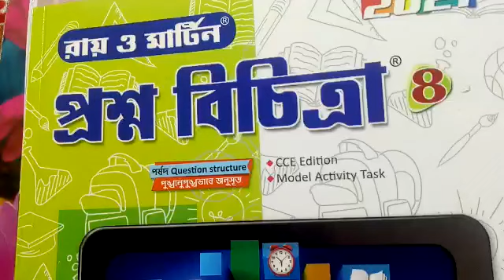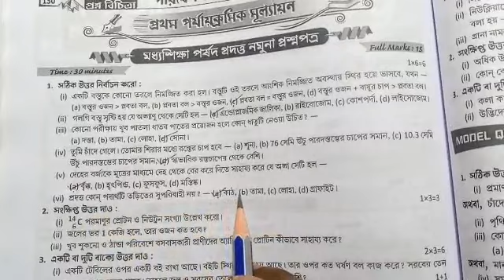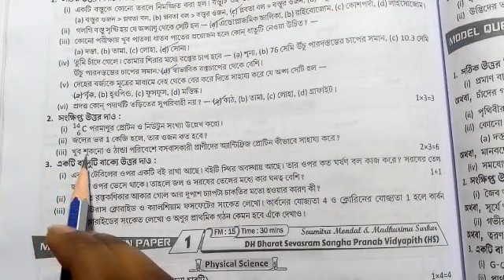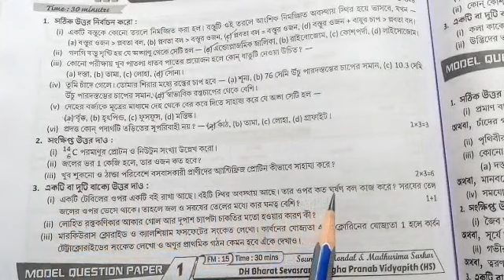Roy o Martin class viii poribesh o biggan paschimbanga moddho sikkha parshad prodotto nomuna prashna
Roy o Martin class viii poribesh o biggan paschimbanga moddho sikkha parshad prodotto nomuna prashna ptra 2021